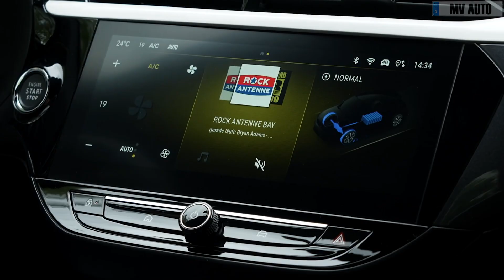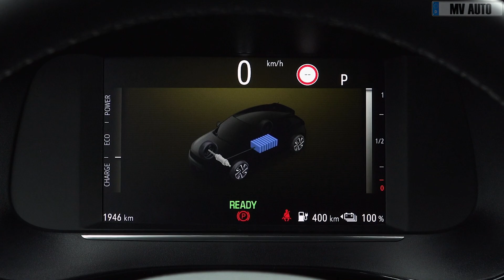2024 New Opel Corsa Electric Restyling - Perfect Hatchback!